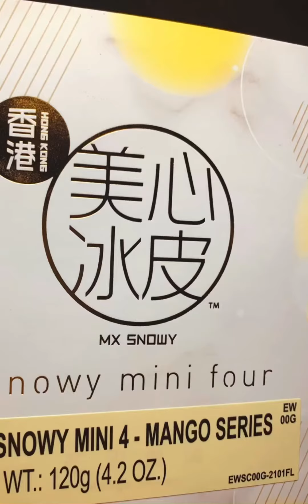【Holiday Special中秋節unbox】美心冰皮楊枝甘露香甜芒果味月餅開盒 | Snowy Mini Four Mango & Mango w/ Pomelo Dessert | ASMR